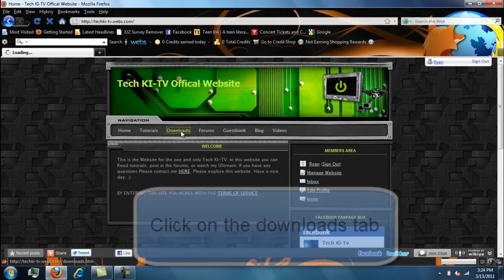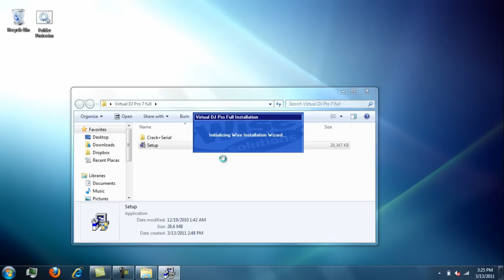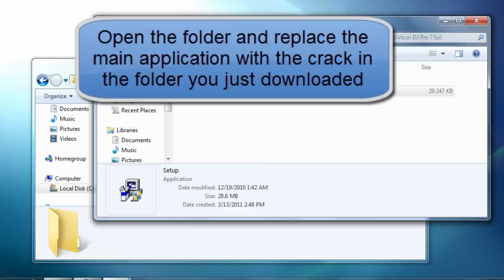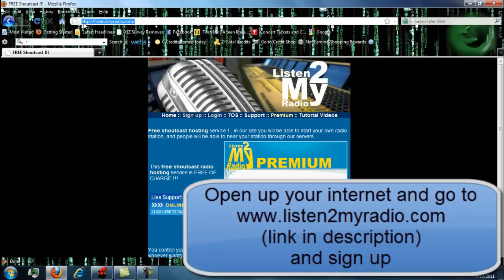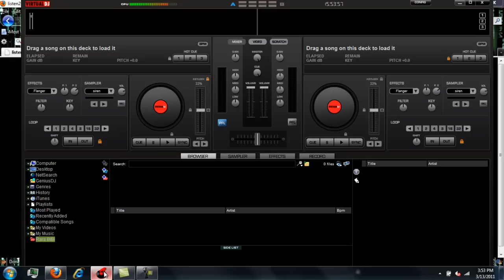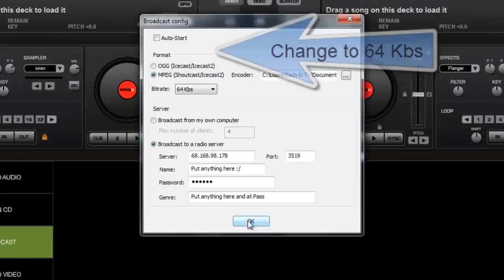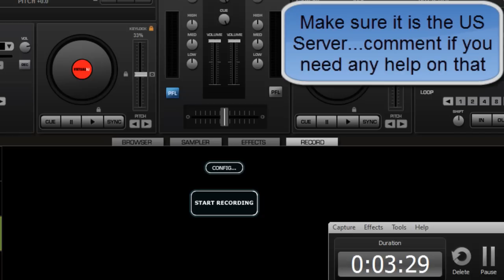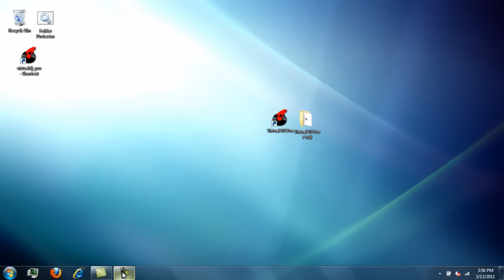How to make a online Radio Station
EVERYONE! If you have a problem DO NOT COMMENT!

PM me and I will help you from there. Like I said there will be an update video soon. I promise.

using Virtual DJ you can make an internet radio station...i will show you how to do just that.